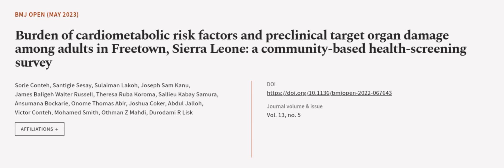Burden of cardiometabolic risk factors and preclinical target organ damage among adul... | RTCL.TV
### Keywords ###

### Article Attribution ###
Title: Burden of cardiometabolic risk factors and preclinical target organ damage among adults in Freetown, Sierra Leone: a community-based health-screening survey
Authors: Sorie Conteh, Santigie Sesay, Sulaiman Lakoh, Joseph Sam Kanu, James Baligeh Walter Russell, Theresa Ruba Koroma, Sallieu Kabay Samura, Ansumana Bockarie, Onome Thomas Abir, Joshua Coker, Abdul Jalloh, Victor Conteh, Mohamed Smith, Othman Z Mahdi ,and Durodami R Lisk

### Video Timestamps ###
0:00:00 - Summary
0:01:05 - Title
0:01:10 - Outro
0:01:14 - End